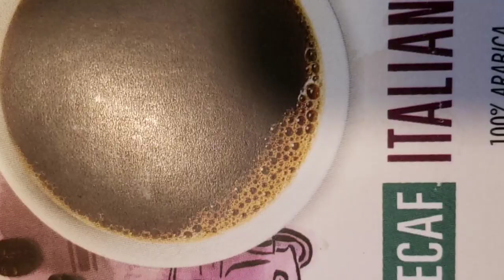Happy Birthday from Otis the awesome Chihuahua RESCUED dog who lives over the edges of Boring Oregon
.Otis wishing EVERYONE a Happy HAPPY Birthday!
Otis will be over the moon happy if you gave him a Thumbs up...and he'll
turn cartwheel tricks if you Sub'd...and He'll go KOO-KOO for Cocoa Puffs
you won't miss any!